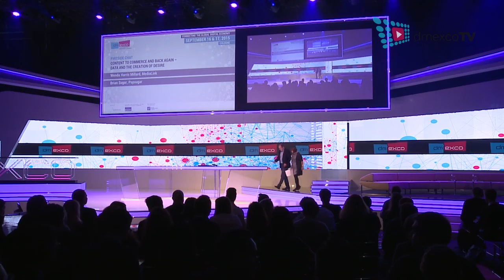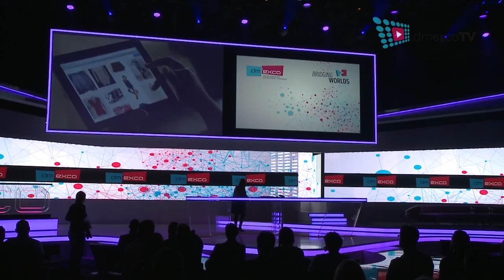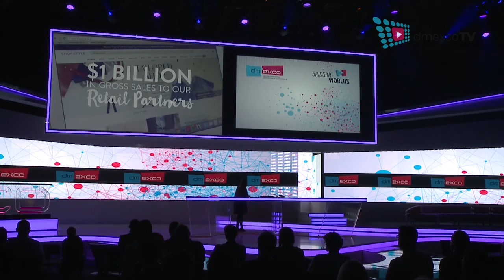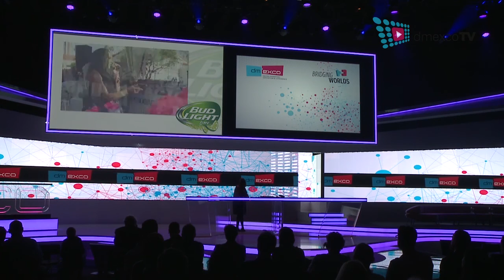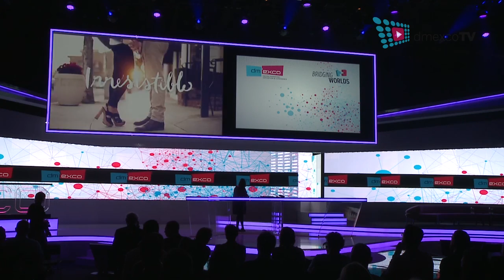dmexco:marketing // Fireside Chat: Content to Commerce and back again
Wenda Harris Millard, Brian Sugar // Congress Hall // September 17 // 12.05 pm

Full title: dmexco:marketing // Fireside Chat: Content to Commerce and back again - Data and the Creation of Desire